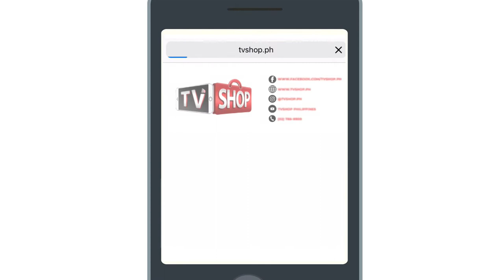Commando Light - Ultimate Flashlight with Tool Kit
COMMANDO LIGHT - Flashlight 🔦 & Tool Kit 🛠 in 1! Rechargeable, Water-Resistant, With 1200 lumens of LED light PLUS 7 Built-In Tools: utility knife, screwdriver, scissors, bottle opener, bolt remover, emergency cutter & glass break tool, THIS is the Last Flashlight You Will Ever Buy 👉 50%OFF Today +FREE Gifts +FREE Delivery 🚛 To Order PM us 💬 or Call 📞 💻 Happy TV Shop-ping!